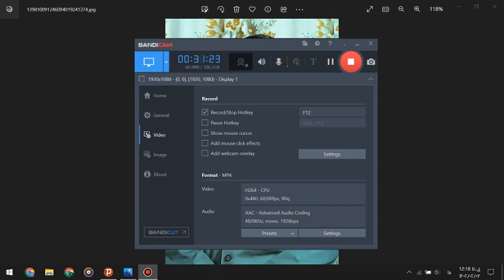کتاب سلام بر ابراهیم جلد 1 قسمت 3 بخش (پهلوان،والیبال تک نفره،شرط بندی)